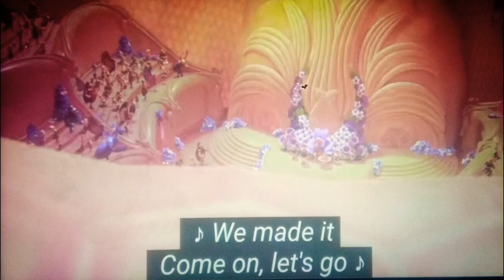Maya The Bee 2 2018 Alternative Credits